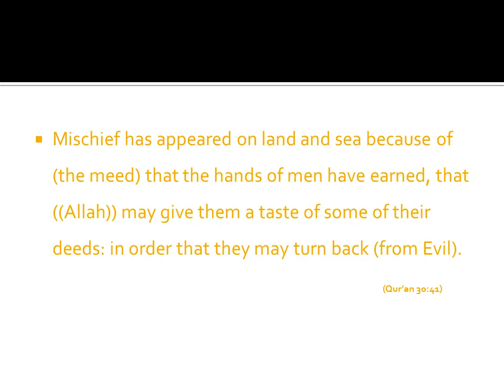POLLUTION - English - Created by Fahim Akthar Ullal